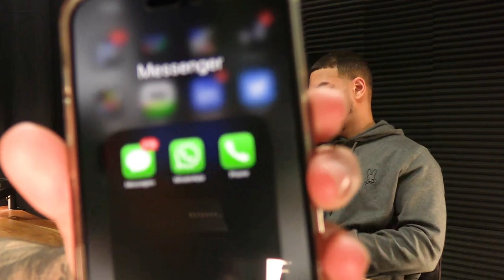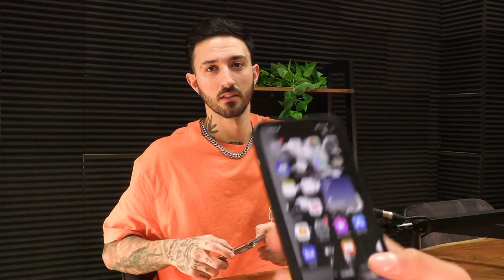The BEST Breakup Advice 💔 How to Move On & Toxic Astrology Signs - Sergio Talks Podcast #20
CP CTR ST-MARTIN
LAVAL, QC H7V 4A3